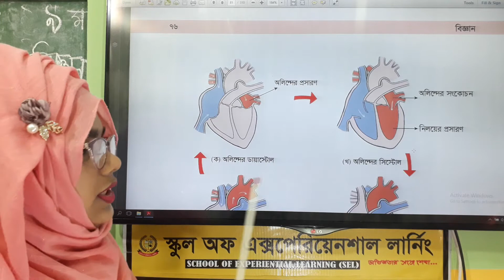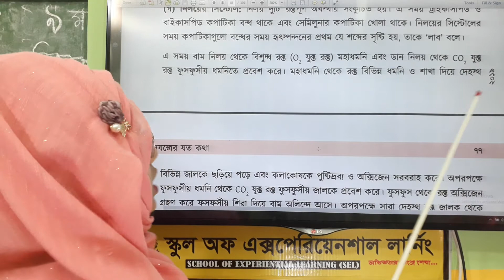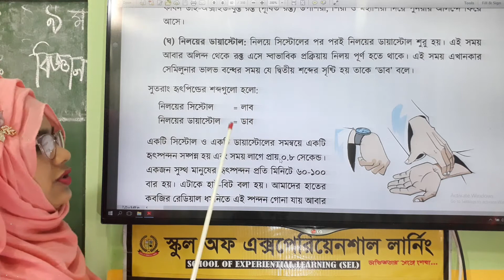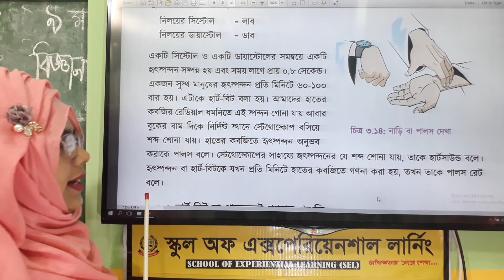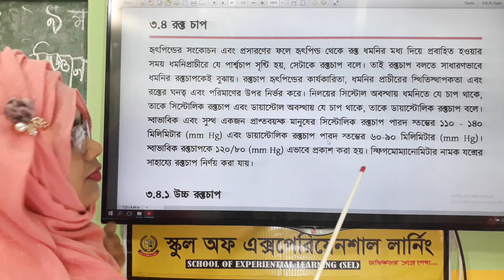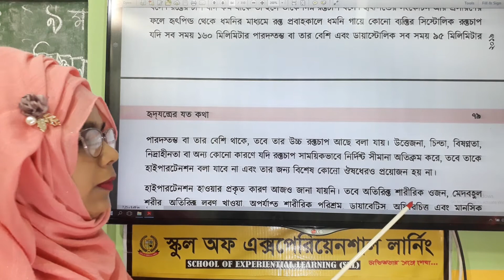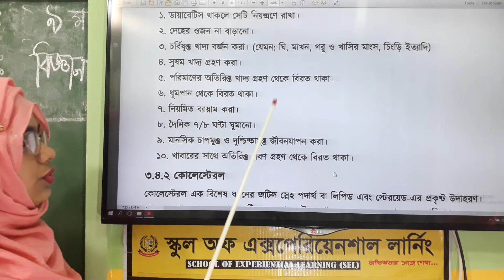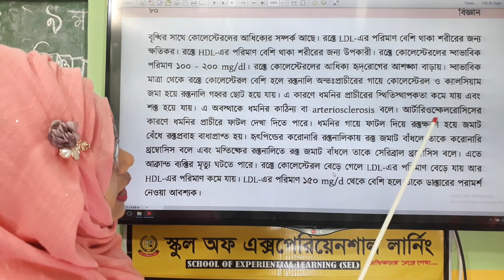Class Nine Science Chapter 3 Part -5 ( ৯ম শ্রেণি বিজ্ঞান অনু ৩ পর্ব ৫)Selschoolbd